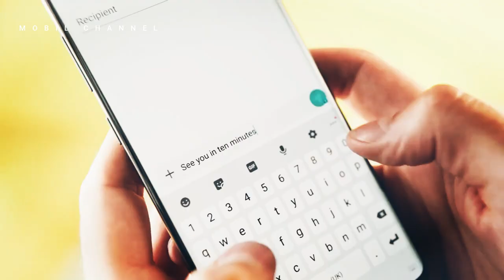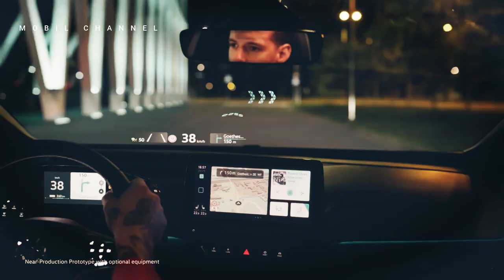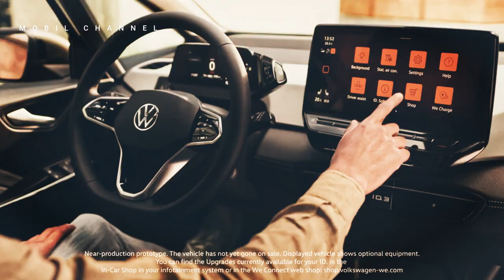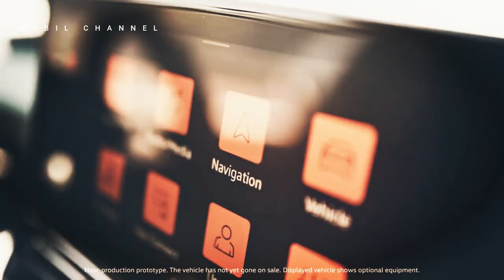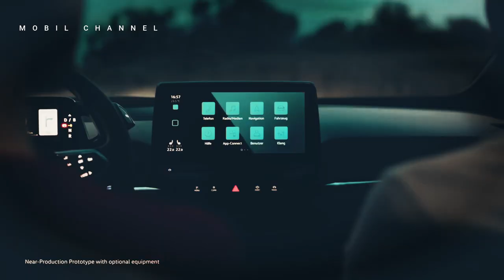VW Halves ID.3 Price to Compete in China's Auto Market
As of Friday, July 7, according to a report from Electrek, the VW ID 3 will now sell for 125,900 yuan, approximately IDR 264.3 million, in China. This price reduction was implemented in response to increasing competition in the Chinese car market.

 In recent years, VW's sales of electric vehicles have declined and it has realized that this market is dominated by local manufacturers such as BYD and American pioneer of electric vehicles Tesla. VW has only  a 3 percent market share, while Tesla and BYD have 9 percent and BYD 24 percent  in the segment.

Music source.